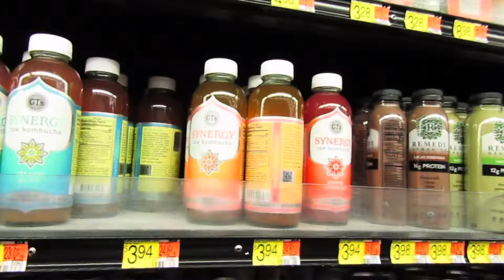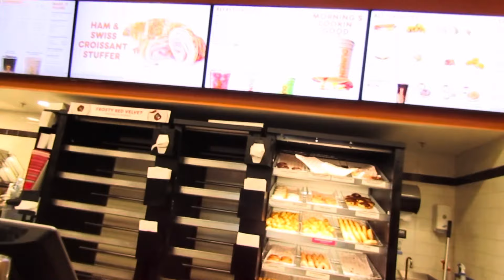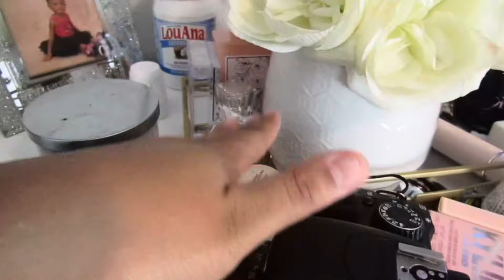WEEKLY VLOG: coming into the new years, mini skims haul, shopping + more